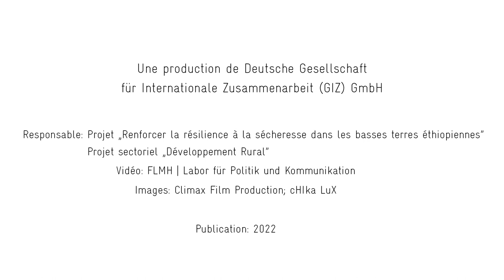Du lever au coucher du soleil : un jour nouveau pour les agro-éleveurs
Les plaines éthiopiennes sont parmi les régions les plus chaudes et les plus sèches du monde. Pendant des milliers d'années, les populations vivant dans ces régions ont su s’adapter presque parfaitement à un environnement difficile. Aujourd'hui, cet équilibre fragile est soumis à une pression massive. Des défis tels que la croissance démographique et le changement climatique menacent les moyens de subsistance des agro-éleveurs et leur élevage semi-nomade. En collaboration avec le gouvernement éthiopien, la Deutsche Gesellschaft für Internationale Zusammenarbeit (GIZ) encourage une approche systémique : Renforcer la résilience des communautés d´éleveurs et créer des options de subsistance supplémentaires. La réhabilitation des vallées sèches restaure les terres dégradées – à l'aide d'une cascade de déversoirs d’épandage, qui ralentissent les crues soudaines et détournent les crues vers les vallées sèches. Ainsi, les terres auparavant stériles peuvent à nouveau être cultivées de manière productive.